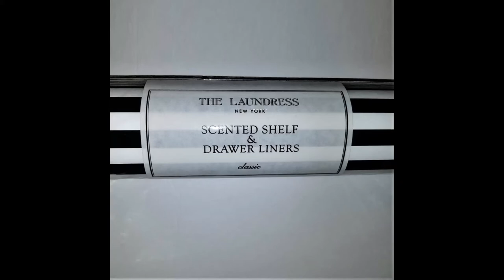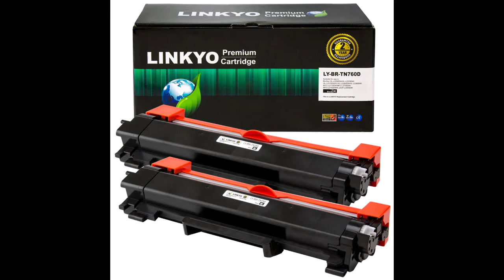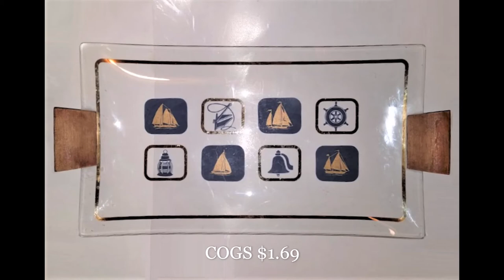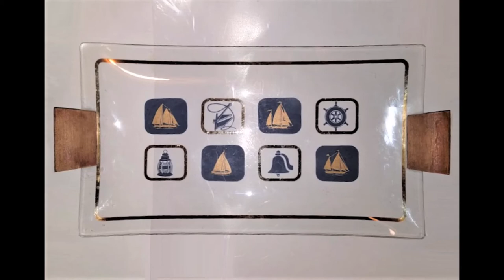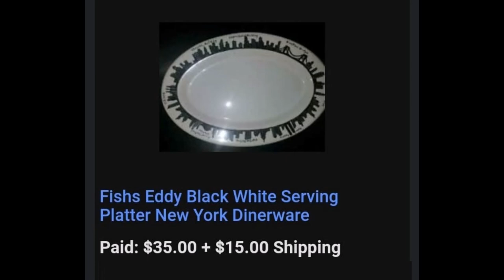THRIFT STORE RESELLING | Hard Goods What Sold On Ebay | Side Hustle Profits Online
Cost of goods sold from thrift store finds, and what item sold for on Ebay.

I have been on Ebay since 2001, and a top rated Ebay seller since 2010.  During the pandemic, I was looking for another side hustle from home.  Since October 2020, I started flipping items found at local thrift stores, and Goodwill.  I didn't get everything priced just right, but this has been a fun and profitable venture!  Good for the environment, unique items find a happy home, and less garbage in the landfills.